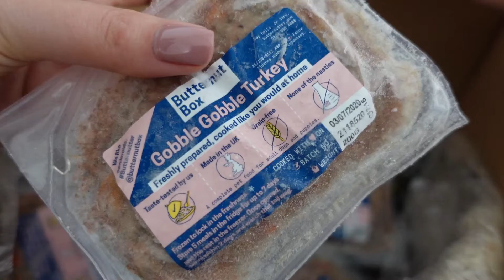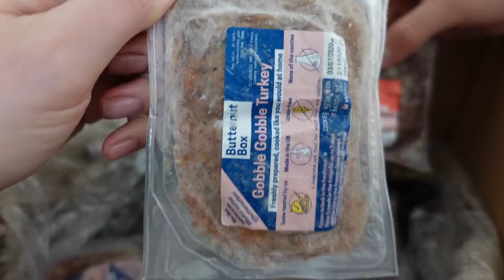Toby's Trip to The Vets...and the treats that followed! | UK Lockdown Vlog #19 | xameliax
Toby goes to the vets...and gets spoiled rotten for the rest of the week!

IMPORTANT!
xameliax is a happy and hate-free part of the online world and we want to keep it that way for everyone who chooses to visit here, including the creator.
All comments are held for review and any discriminatory, hurtful or threatening comments will be filtered without warning resulting in you being hidden from this channel.
BEFORE YOU COMMENT, THINK:
Is it Kind?
Is it Helpful?
Is it Necessary?

Did this video make you smile or help in any way?! All tips enable me to keep creating fun and useful free content for everyone to enjoy

I will always give my honest opinion on any product or experience I feature or review. If I believe a product or service is not good enough quality then it won't be featured or I will inform you as to why it has disappointed me.
Due to new ASA Guidelines, any videos published after 5/7/19 will be disclosed as such:
AD-Paid Content: Any video which contains paid content or a paid collaboration.
AD-PR Product/Sample: Any video which focuses heavily on an item or experience I was gifted by a brand such as a product review or tutorial, whether I have an obligation to post or not.

I get sent a lot of products, invites to press events and experiences or trips in which I have no obligation to post about. I may still choose to share these things for fun or because I think you guys might like it. While the brand has no creative control over this kind of content I will still do my very best to explain the nature of those relationships with you all!

My opinions and reviews will not be swayed by any relationship I have with a brand or PR company and I will always be completely honest. We've come too far to break your trust now team!💕

xameliax | UK Vlogger British Youtuber | A Cup Half Full Kinda Girl

PRIMARK HAUL - LIFESTYLE VLOGS - EASY HEALTHY RECIPES - SHORT HAIR TUTORIALS - MAKEUP FOR BEGINNERS - UK TRAVEL VLOGGER